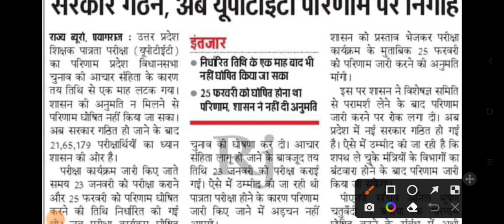up tet result letest news today, रिजल्ट और कामन नम्बर का मामला हल,इस डेट को आयोगा रिजल्ट:-PNP